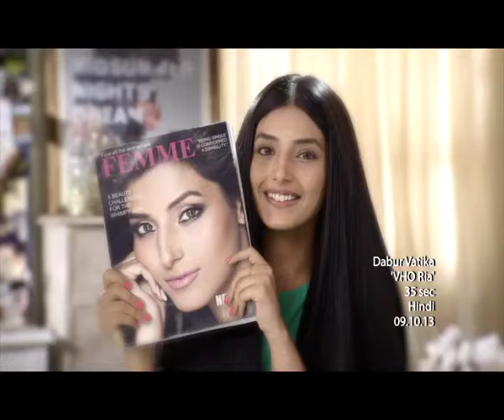HAIR BY MK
DABUR BY RED ICE FILMS